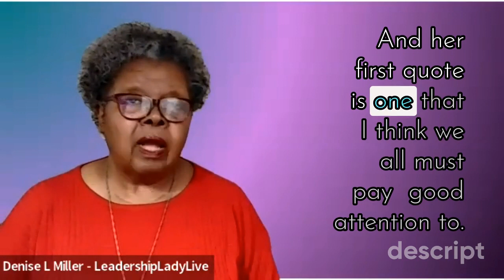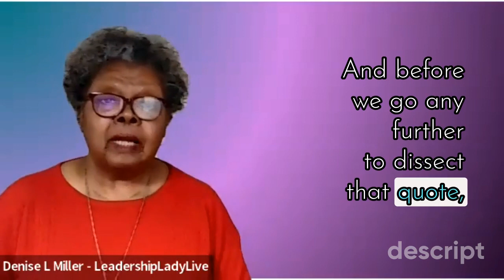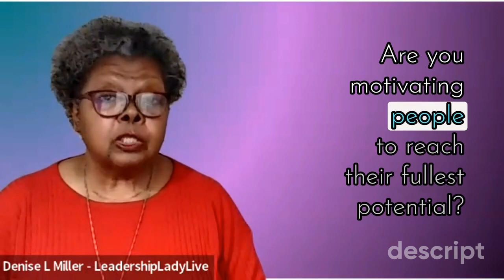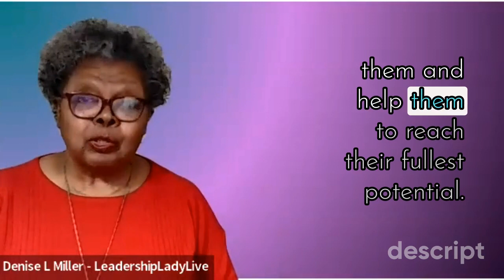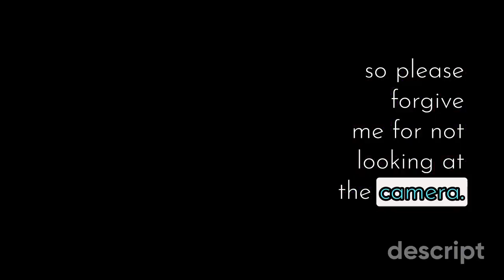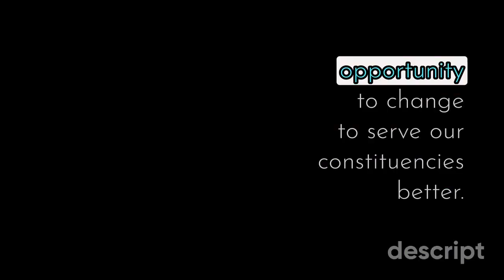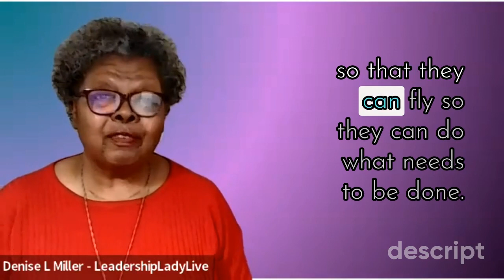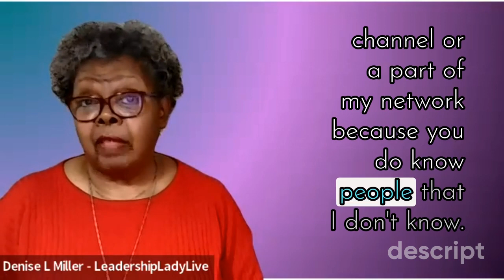deniselyndelle Celebrates Mothers Month: Women Leaders who are Mothers. Week 1: Denise Morrison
These 4 Quotes from a woman who is a mother and a businesss leader strike right at the heart of the definition of effective leadership.
Mrs, Denise Morrison, former CEO of the Campbells Soup Company gives us 4 tips that will serve all leaders - male and female - well if they choose to heed them.
1. Create vision that motivates your team to towards excellence
2. As the leader, you are really the servant who inspires and motivates your team
3. Women who lead must learn to network at events and to then build relationships with new contacts
4. Leaders must inspire, encourage and accept honest, open and brutally honest 2-way communication if their teams/organizations are to succeed. Value hearing the "bad" news